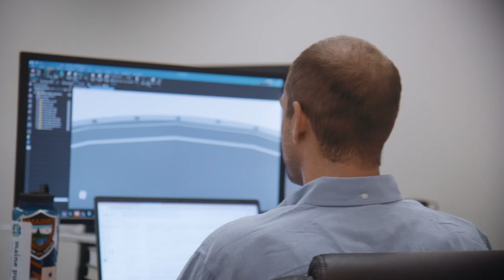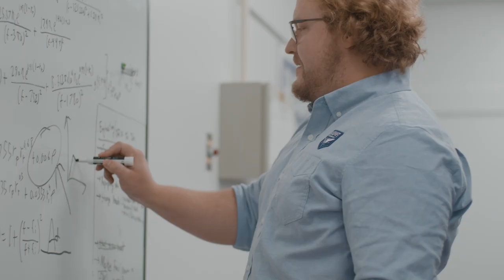bluShift - Shaping the Aerospace Industry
What's it like working at bluShift? What is our vision for the future of aerospace? The team spills the beans!

If you haven't yet, we hope you'll join the hundreds of visionaries who are helping us work toward a more sustainable future for New Space.